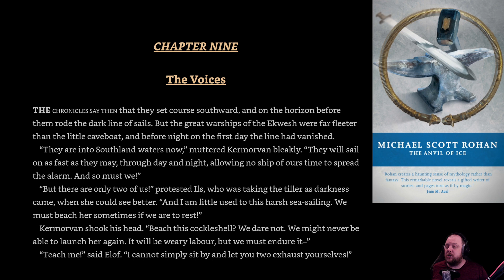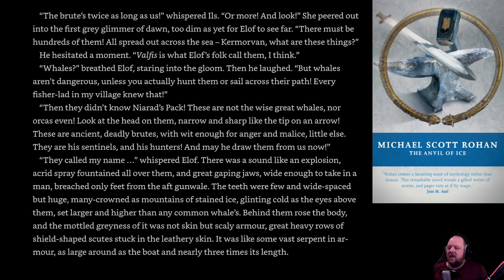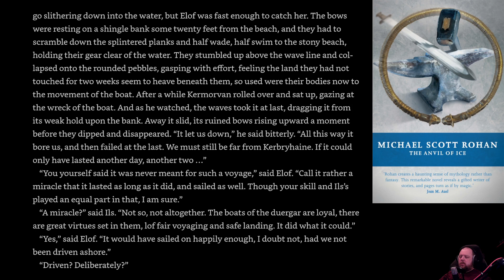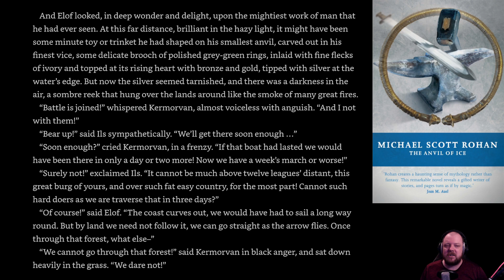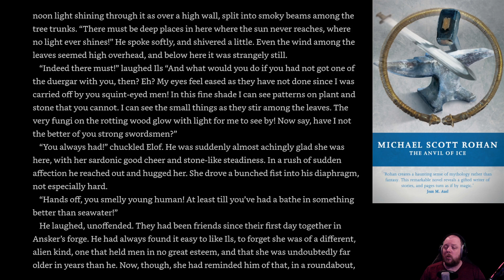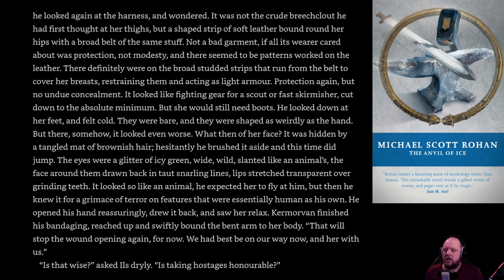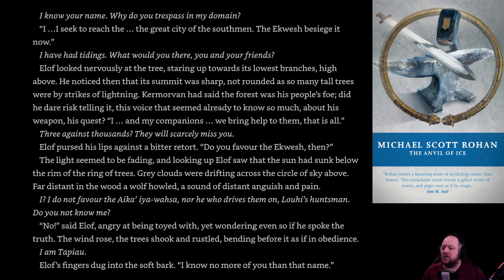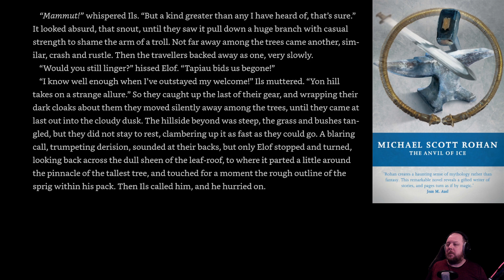The Anvil of Ice - Chapter 9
Chapter 9 of the Anvil of Ice, written by Michael Scott Rohan and read live by SirArminius on his twitch stream.